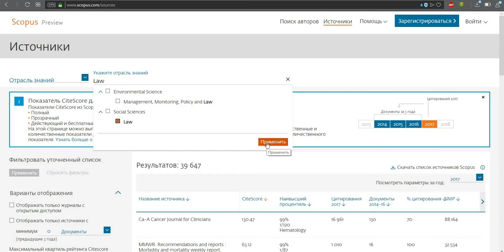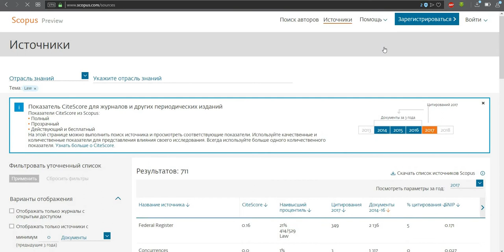Как найти журнал Scopus по Вашей тематике (на примере юридических наук)